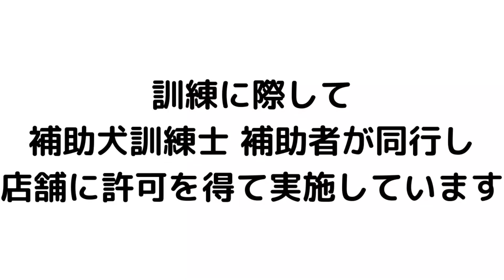ホワイトシェパード 介助犬訓練でスーパーへ行く！ 上手く出来たりハプニングあったり盛り沢山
ダイナの介助犬訓練で大型スーパーの食品売り場に行きました
商品を気にせず指示通りに動けるかの練習です
けっこういい感じで介助動作が出来ましたが今後の課題が良くわかりました
後半ちょっと注意ポイントもありましたのでぜひご覧ください

今回の訓練は補助犬訓練士・補助者同行の上、店舗様に許可を得て行っています

Go to the supermarket with White Shepherd service dog training! Lots of things that can be done well and happenings

I went to the food department of a large supermarket for dyna's service dog training
It is a practice to see if you can move as instructed without worrying about the product.
I was able to assist with the operation with a good feeling, but I understood the future issues well.
There were some points to note in the second half, so please have a look.

This training is carried out with the permission of the store with the assistance dog trainer / assistant.

車椅子　Tilite ZR（オリジナルカスタム仕様）　SmartDriveMX-2+
犬用ハーネス　ユリウスＫ9　パワーハｰネス　別注+自作ネームタグ

The music uses music data (copyright-free material) registered in Wondershare Filmora.